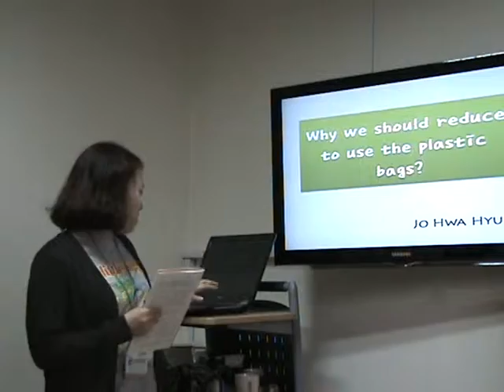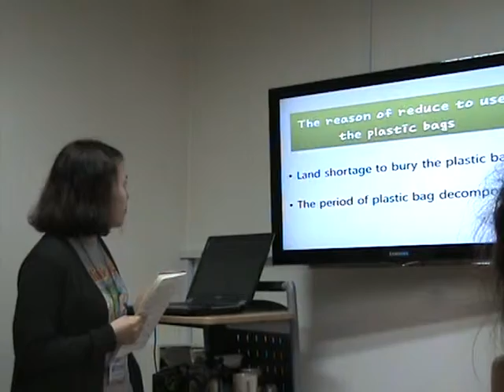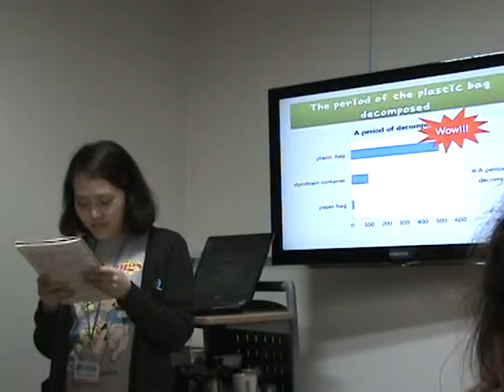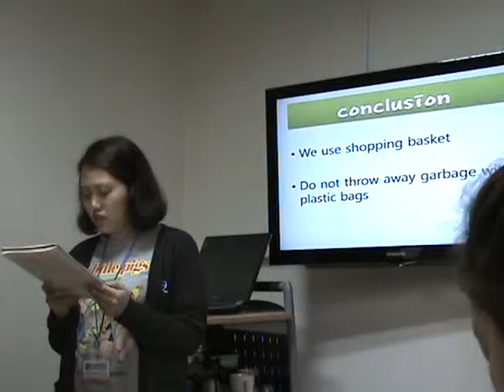Plastic bags - Hwahyeon - Midterm Exam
Cho Hwahyeon's mock midterm exam speech, on the need and reasons for banning plastic bags.